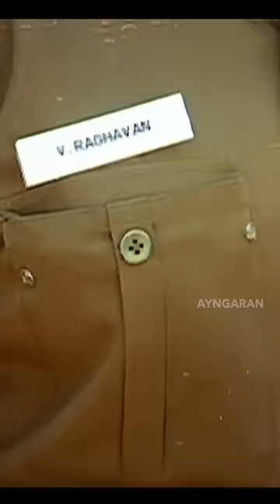யோவ் டிரைவிங் லைசன்ஸ் இருக்கா ? | Rasigan Movie Scenes | Vijay | Sanghavi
Rasigan starring Thalapathy Vijay, Sanghavi, Srividya, Manorama, goundamani, senthil and Vichithra. This Movie was directed by S. A. Chandrasekhar and produced by B. V. Combines. Music Composed by deva and got released in the year 1994.

Produced by B. Vimal
Starring
Vijay
Sanghavi
Cinematography Ravishankar
Edited by P. R. Gautham Raj
Production
company
B. V. Combines